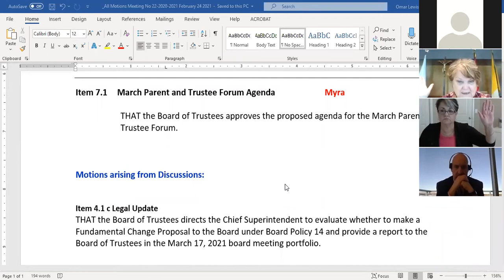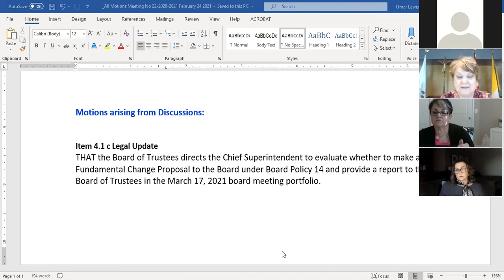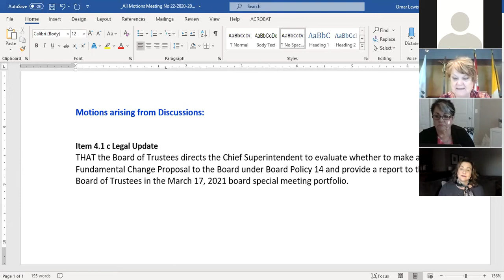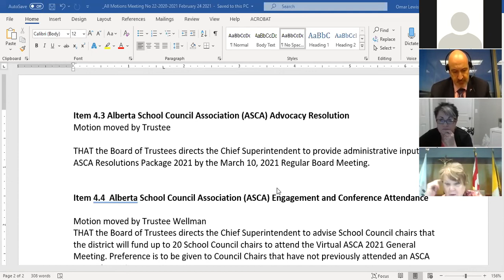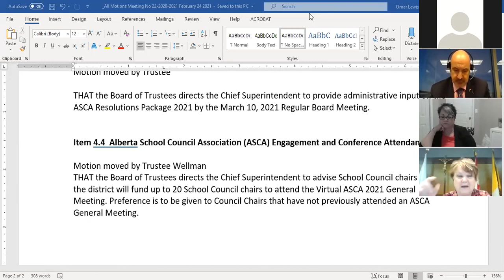Public Board Meeting—February 4, 2021